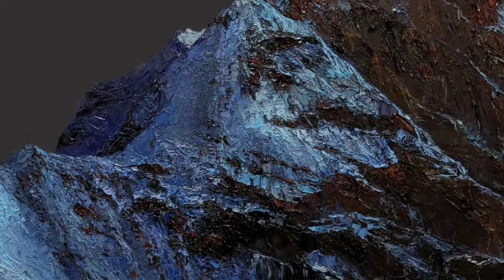화가는자신에게 다가온 미술에 집중한다.나에게 다가온 미술은.....피부로 느껴지는질감이다.